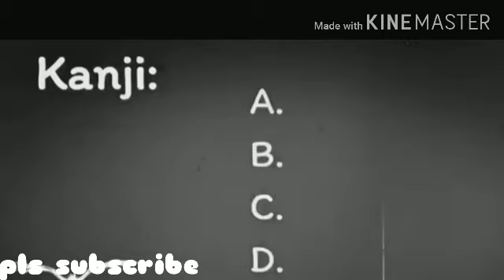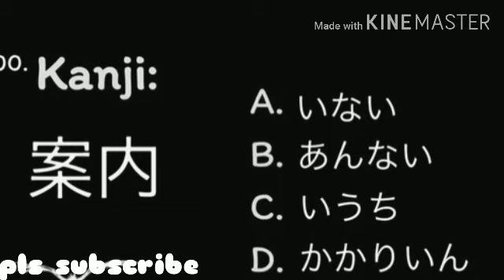JLpt N4 / JFT sample Kanji test with answers.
Kanji test with answers